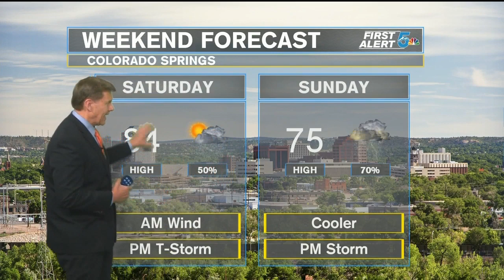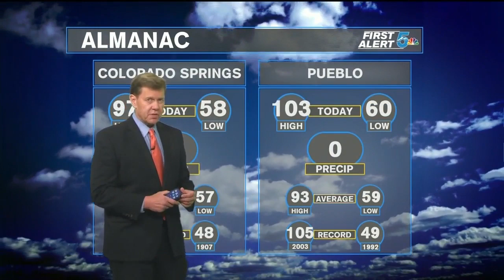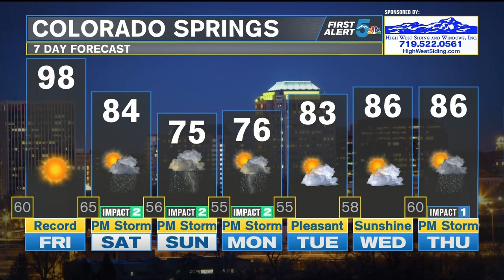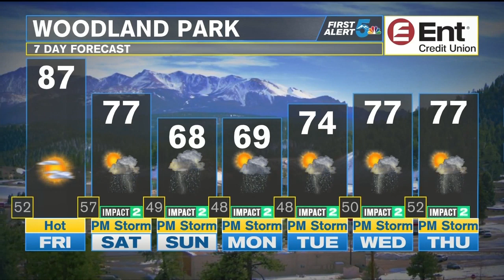Record heat possible Friday, cooler temps this weekend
Near record temperatures will be back across southern Colorado Friday with more dry skies and punishing sunshine. Cooler weather arrives on Saturday with scattered showers and thunderstorms starting over the mountains and pushing east into the plains. Better storm chances arrive by Sunday and Monday, with temperatures back into the 80s across the eastern plains.